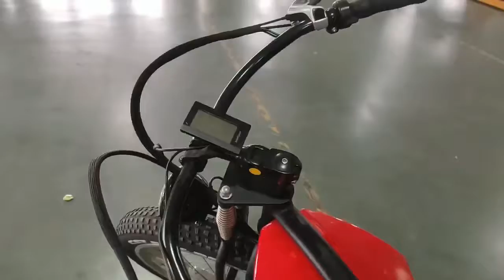2022new design electric mountain bikes with fat tire 500W/750W48V10.4AH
2022new design electric mountain bikes with fat tire 500W/750W48V10.4AH